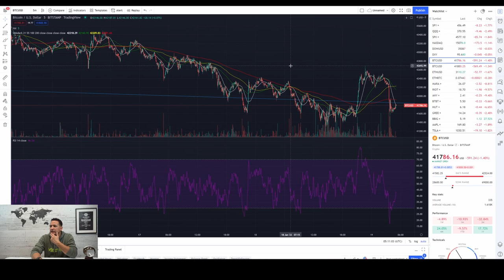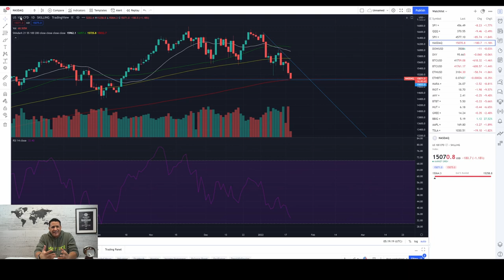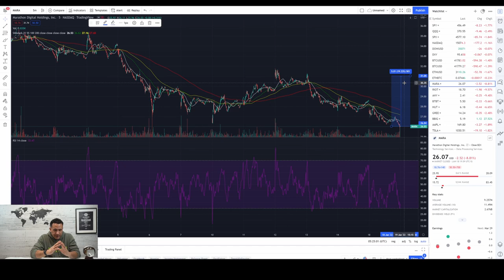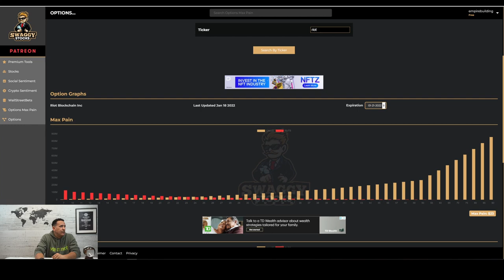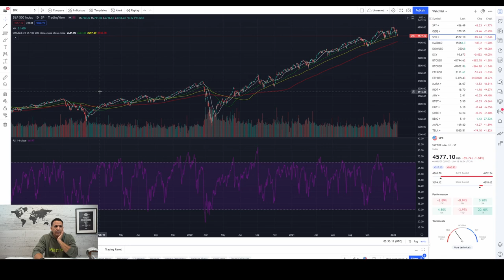Why do mining stocks not follow bitcoin sometimes?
This is an important question and the answer could provide a major opportunity.